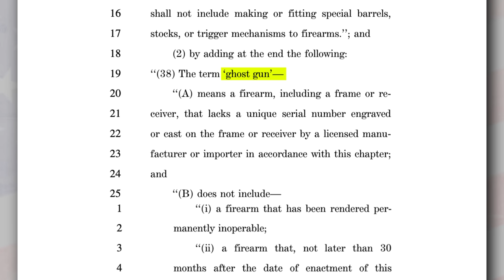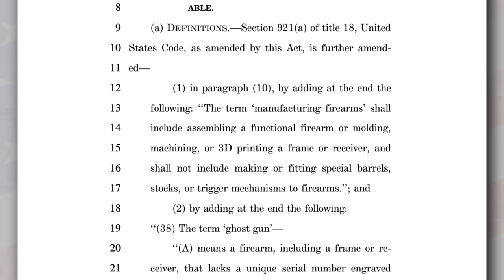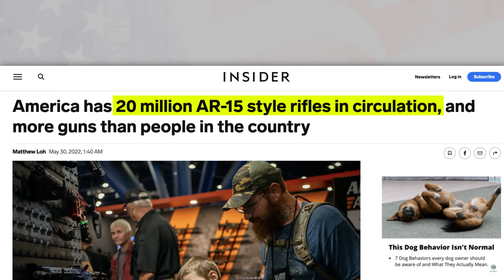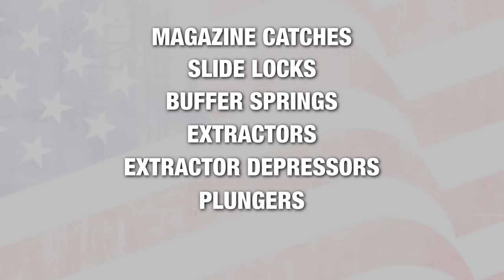Big Tech's Newest Lie Against GOA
The anti-gun leftists who operate big tech firms like Meta (the parent company of Facebook) hate the fact Gun Owners of America knows how to read bills. GOA's federal affairs team discovered a provision in the recently House-passed H.R. 7910 (the Protecting Our Kids Act) which prohibits re-assembling your firearm after you disassemble it for any reason, including a basic task like cleaning. Rather than look at the evidence GOA provides, Meta decided to label the proof GOA provides as "misinformation."

This is the second time Meta has attacked GOA. You can see their first attempt explained in our video

Phil breaks down his firearm to show the implications of the new definition of "Framer and Receiver"